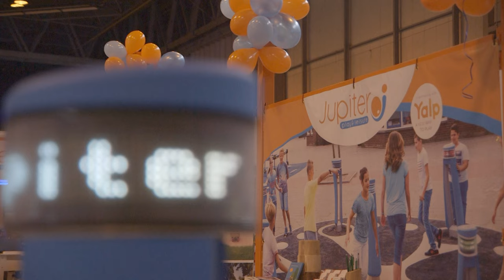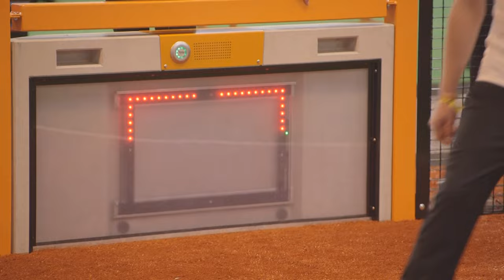Jupiter Play's World of Innovation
Welcome to our world of innovation! Jupiter Play has been designing play and sport areas since 1999 and here you can meet the team, see what our customers think and see some of the most exciting products we have launched into the market.